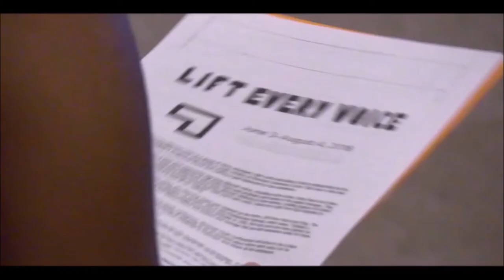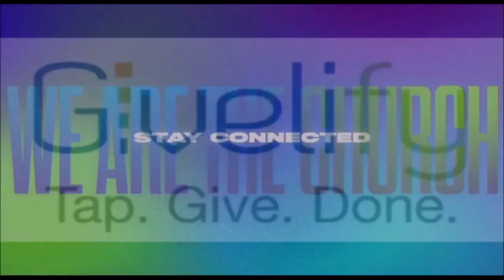Sunday Mar 14 2021 Rev. Dr. Larry Hill